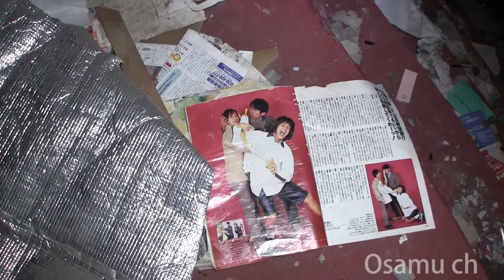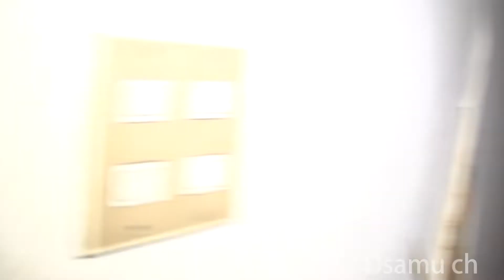心霊探求 HOTEL 青い鳥 静岡県 富士宮市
殺人事件やチャカが落ちていたと噂のある廃ホテルです。